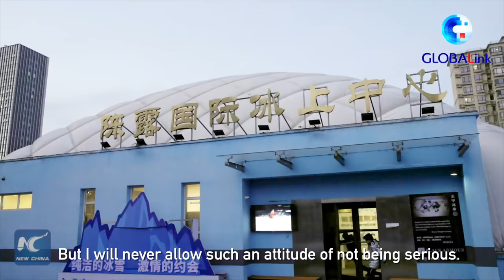GLOBALink | Figure skating champion's daughter chasing her dream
As the daughter of Chen Lu, China's first world champion in figure skating, Ana started figure skating at the age of five. However, she hasn't made up her mind to follow in her mom's footsteps. The girl is chasing a dream that belongs to herself.